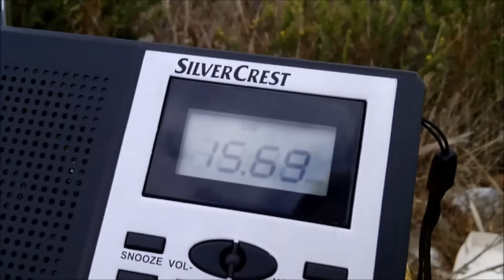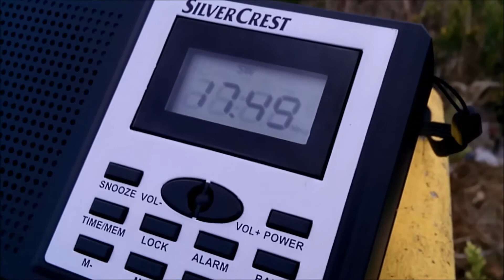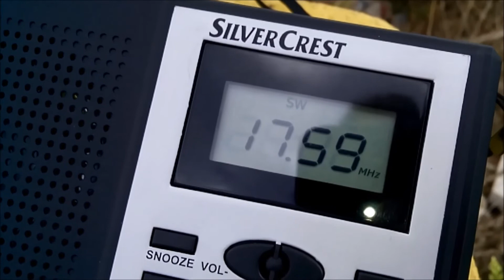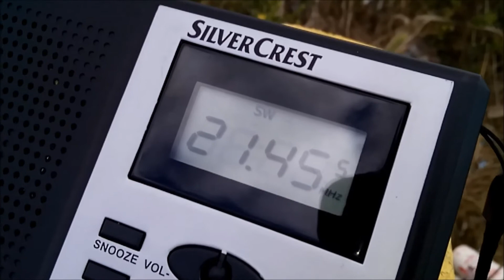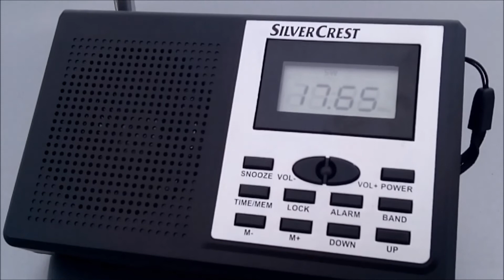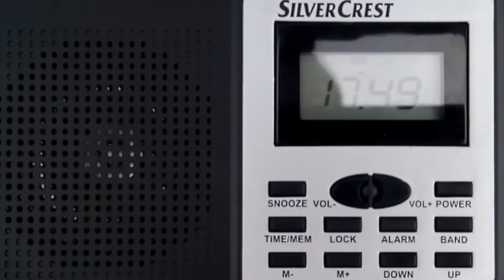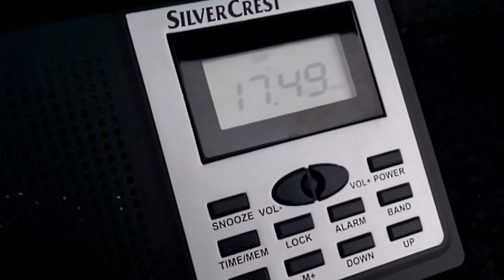LIDL's Silvercrest World Receiver - reception test - first contact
Video made on 14 and 15 of September. Standard setup, no external antenna.

Location: Oeiras, Lisboa, Portugal.

Video realizado entre 14 e 15 de Setembro. Primeiro contacto com o rádio Silvercrest World Receiver comprado no LIDL. configuração standard sem ajuda de antena externa.

Local: Oeiras, Lisboa, Portugal.

List of stations received (KHz)

13665 - China Radio International
15225 - Radio veritas Asia
15690 - Radio Farda
17490 - China Radio International
17560 - China Radio International - French
17590 - Vactican Radio
21455 - ?
17680 - Voice of America / Radio Romenia International ?
17650 - China Radio International